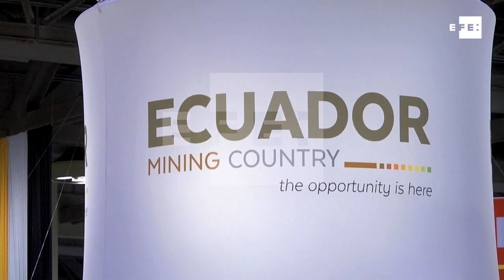Ecuador destaca en el PDAC como referencia de minería en el mundo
Toronto (Canadá), 5 mar (EFE),(Imagen:Phil Prieur).- La ministra de Minería de Ecuador, Rebeca Illescas, declaró hoy que su país está trabajando para fomentar una minería responsable que respete el medio ambiente, los intereses de las comunidades nativas y de acuerdo a los estándares internacionales.
Illescas encabeza la delegación ecuatoriana que ha celebrado hoy el denominado "Día de Ecuador" en PDAC, la mayor feria minera del mundo, que se celebra hasta el 7 de marzo en Toronto (Canadá).